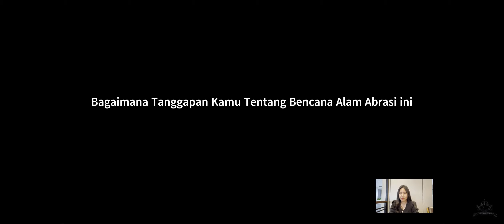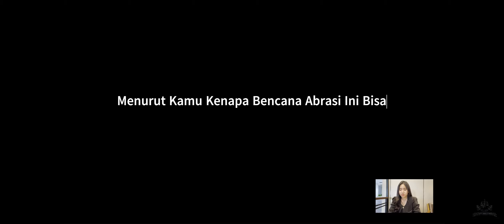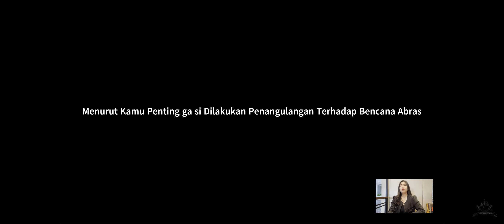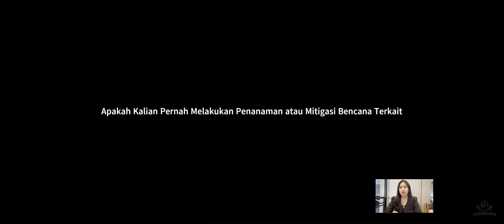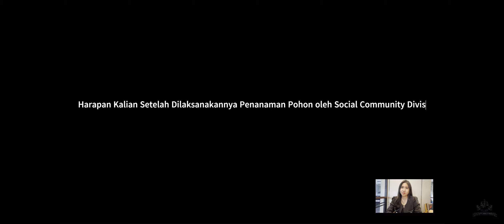TRAILER EARTH DAY 2023 : "SATU TANGAN, SATU POHON"